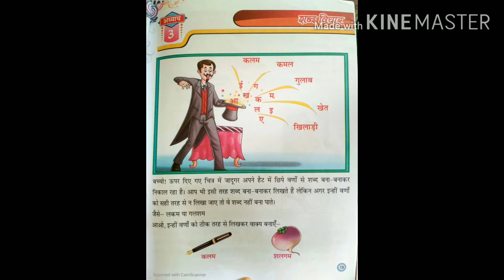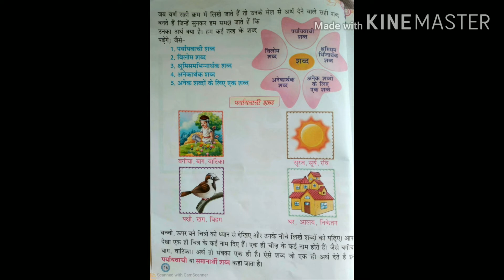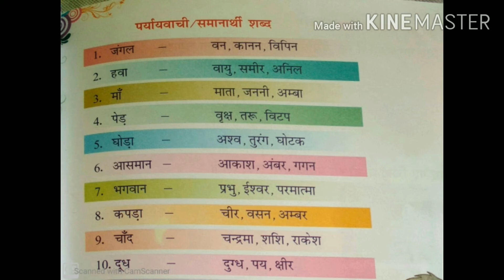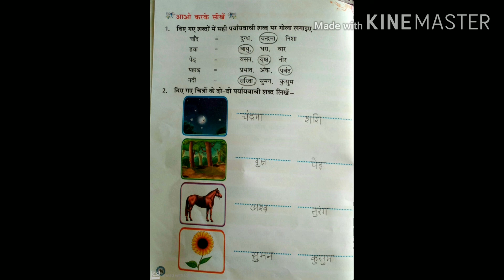हिन्दी व्याकरण विधि, पाठ-3( पर्यायवाची शब्द)